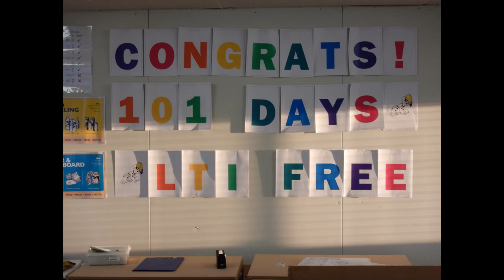Freyssinet Port Bonython Large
Freyssinet Port Bonython Dolphin Rehabilitation project, South Australia.